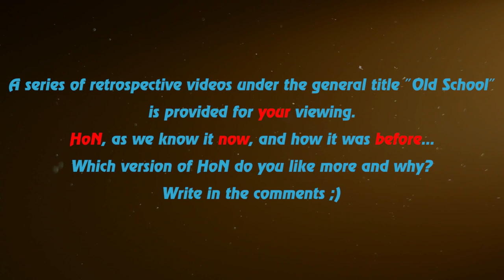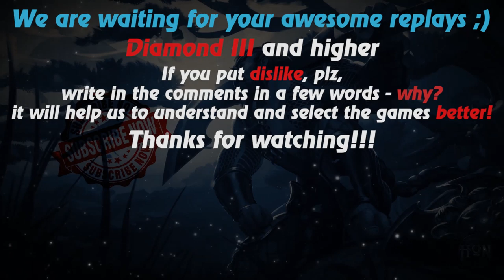HoN replays - Berzerker - Immortal - 🇸🇬 Koomanp Legendary I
Watch a new hon replays by Replays HoN team about Berzerker, who wins the map with immortal & zero deaths

Game: heroes of newerth, hon
Version: 4.6.2
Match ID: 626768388